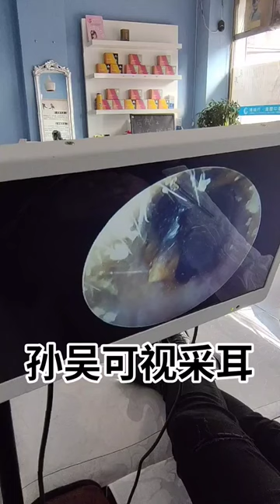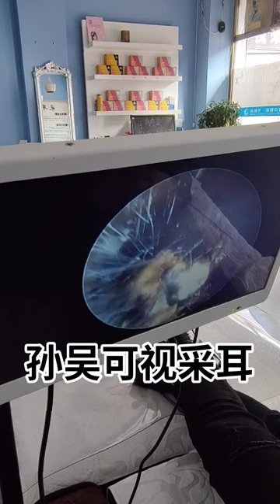Remove Ear Wax Earwax Being Removed , Safely Remove Earwax at Home